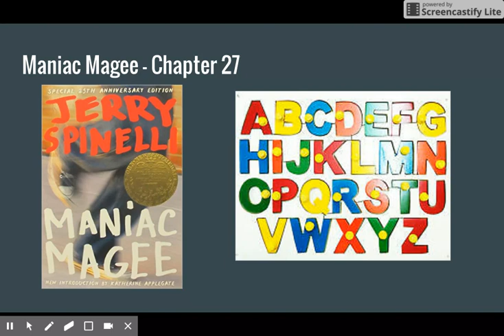CH. 27 - Manic Magee